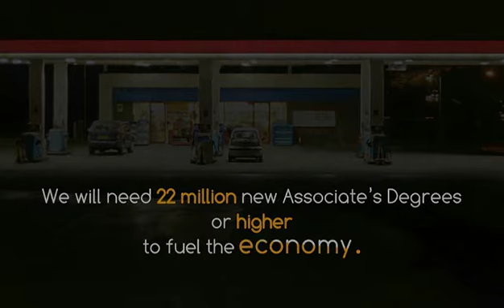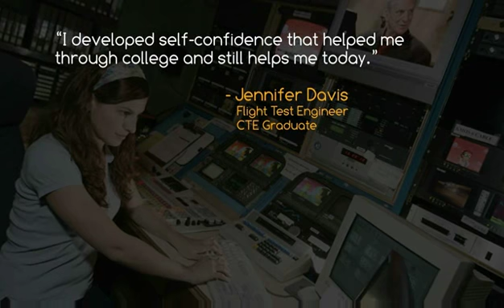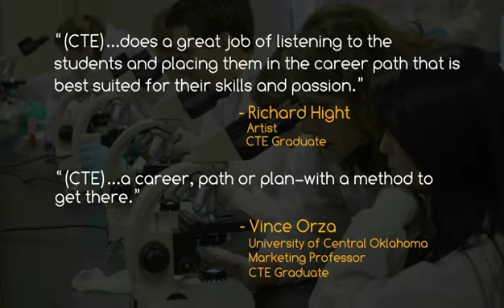CTE -- Making a Difference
Opportunities for economic recovery are forecasted for the coming years.  New and replacement jobs are expect to surface and crops of high-wage positions are predicted to open up.  Are we ready?  CTE has already started. CTE is making the difference by providing students with the knowledge and skills to compete in the global economy.  for more information.